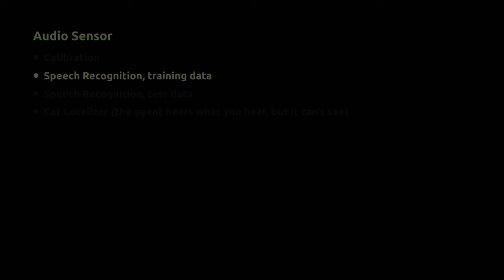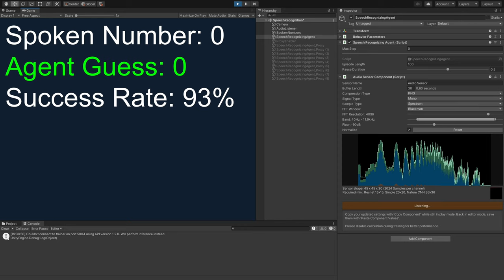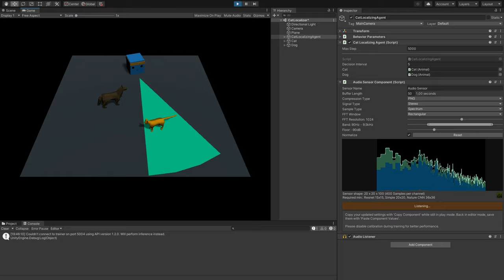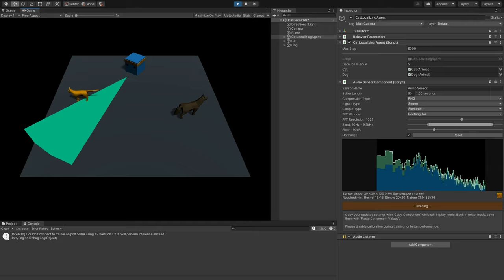Audio Sensor for Unity ML-Agents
That's right, agents can hear now.